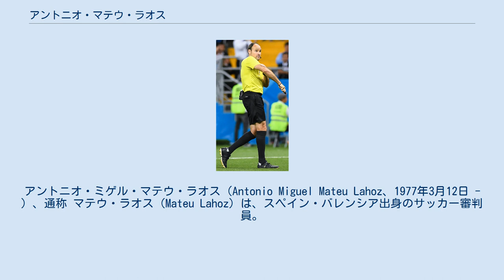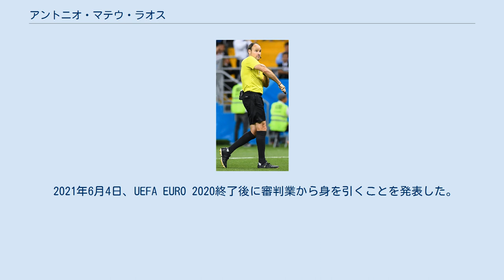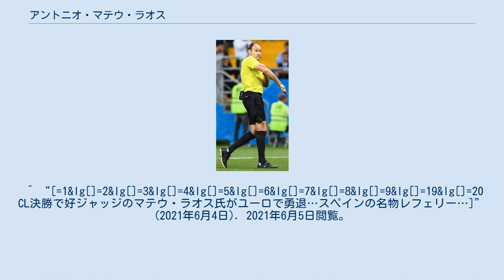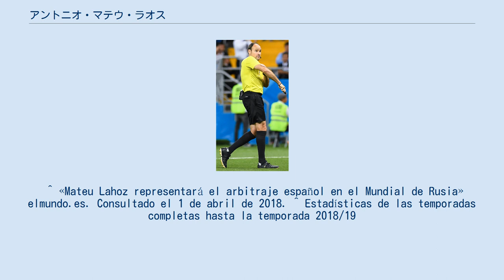アントニオ・マテウ・ラオス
アントニオ・ミゲル・マテウ・ラオス（Antonio Miguel Mateu Lahoz、1977年3月12日 - ）、通称 マテウ・ラオス（Mateu Lahoz）は、スペイン・バレンシア出身のサッカー審判員。
バレンシア自治州審判委員会に所属する。
 1992年に下級審の審判を始める。
各地域のカテゴリーを経て、テルセーラ・ディビシオンで1999年から2002年までの3シーズン笛を吹く。
セグンダ・ディビシオンBは、2002-03と2003-04のシーズンだけだった。
2004年から2008年までの4シーズンセグンダ・ディビシオンで笛を吹いた。
2007-08シーズンには非常に優秀な成績を収め、プリメーラ・ディビシオンに昇格した唯一のメンバーとなった。
2008年9月13日、セビージャ対スポルティング・デ・ヒホン戦（4-3）でプリメーラデビューする。
 バレンシア州出身のため、バルセロナやレアル・マドリード、アトレティコ・マドリードの試合、エル・クラシコやマドリードダービーなどのビッグマッチの審判を務めることが多い。
 スペインサッカー界では珍しいレフェリングが特徴で、試合の流れを重視するイングランドのスタイルに似ていると言われている。
常に選手と会話し、懲戒処分（警告や退場）を避けさせる傾向がある。
これは、様々なメディア、サッカー選手、コーチから賞賛や批判を受けている。
 2021年6月4日、UEFA EURO 2020終了後に審判業から身を引くことを発表した。
 2011年1月1日より、国際審判員に就任。
初の国際試合は2011年2月8日のU-21イタリア対U-21イングランドの親善試合だった。
 2016年5月、2016年リオデジャネイロオリンピックへの参加が確認され。
2018 FIFAワールドカップではスペイン代表として活躍した。
 ^ “リーガ・エスパニョーラの「風変り」な審判マテウ・ラオス” (日本語). Football Tribe Japan (2018年3月8日). 2020年9月12日閲覧。
 ^ “[=1&lg[]=2&lg[]=3&lg[]=4&lg[]=5&lg[]=6&lg[]=7&lg[]=8&lg[]=9&lg[]=19&lg[]=20 CL決勝で好ジャッジのマテウ・ラオス氏がユーロで勇退…スペインの名物レフェリー…]” (2021年6月4日). 2021年6月5日閲覧。
^ “Árbitros españoles en los Juegos Olímpicos”. 4 de mayo de 2016閲覧。
 ^ «Mateu Lahoz representará el arbitraje español en el Mundial de Rusia» elmundo.es. Consultado el 1 de abril de 2018. ^ Estadísticas de las temporadas completas hasta la temporada 2018/19